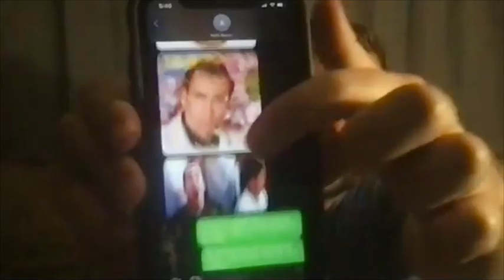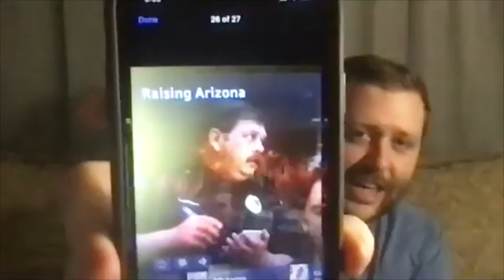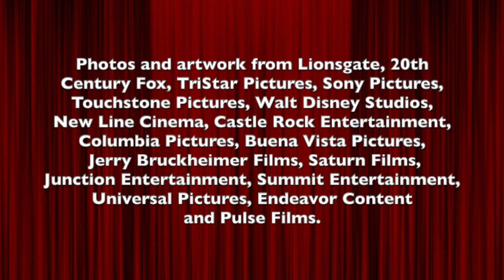The Critic's Corner: Top Nicholas Cage movies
In this edition of The Critic’s Corner, Waxahachie Sun film critic Andrew Branca and Southlake Style Magazine’s film critic, David Dunn, discuss their choices for the top Nicholas Cage movies.